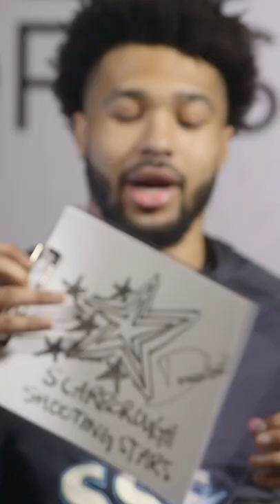The Scarborough Shooting Stars draw their logo in under 2 minutes | CEBL | CBC Sports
The Scarborough Shooting Stars are one of three new expansion franchises in the Canadian Elite Basketball League. We challenged their players Kyle Alexander, JV Mukama, David Muenkat, Jalen Harris, and Kameron Chatman to draw their teams logo in under 2 minutes.